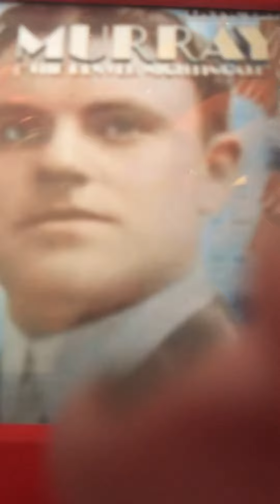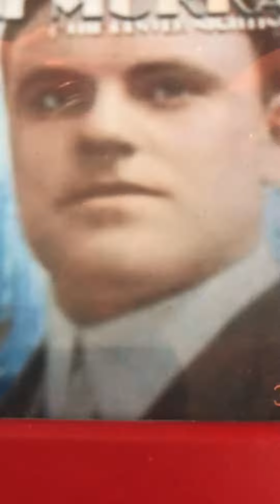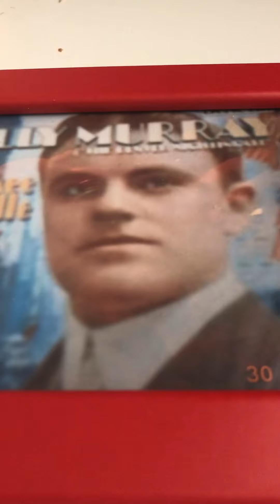Just a little drink Paul Whiteman and Billy Murray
Sorry I not know the recording year of this recording so do not ask.